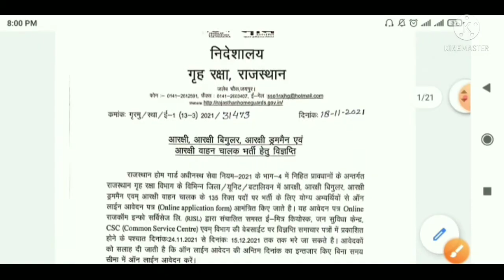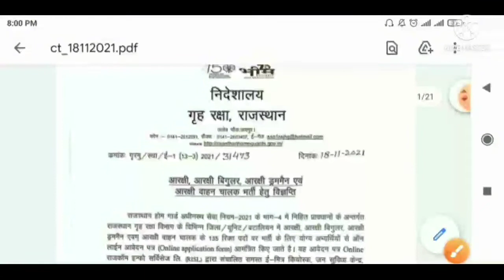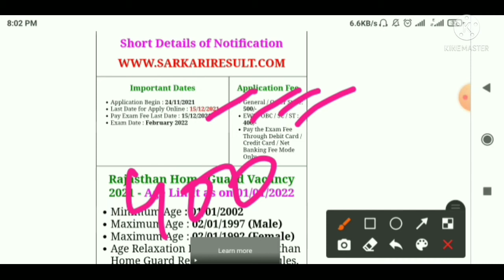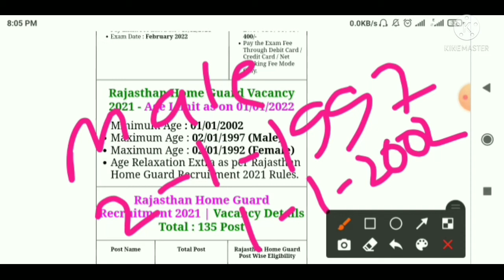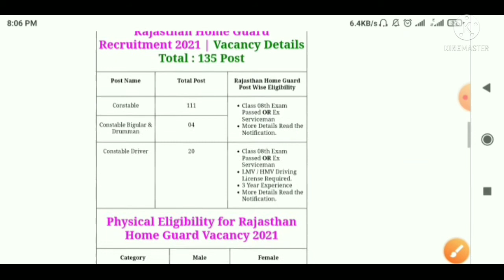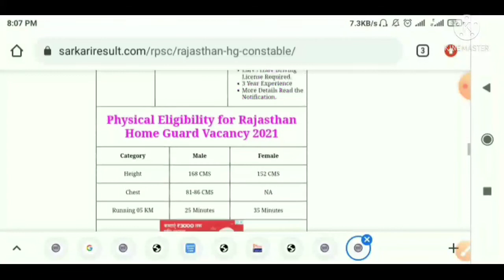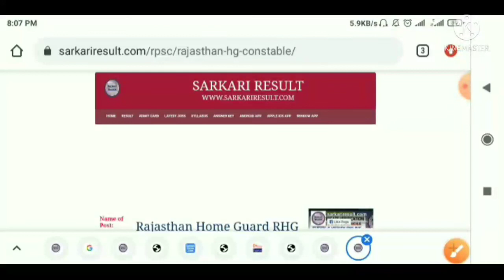Rajasthan Home Guard Bharti 2021 | Rajasthan Constable Driver Recruitment 2021 | Age Limit Syllabus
Hello Friends..